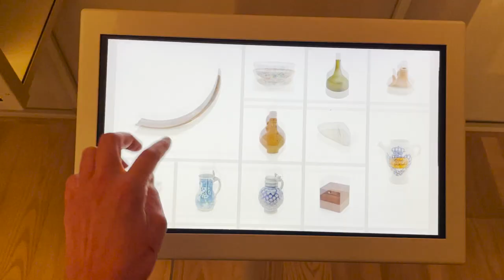Ways to spend four days in and around Oslo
Join me on a four-day trip to Oslo.
I will be taking you around the city and give you an insight of what you can see during that time-frame. No need to bring cash, Oslo is a cash-free city.

0:00 Arriving
0:14 Vy Train into Oslo
0:17 The Barcode Project
0:48 Oslo Domkirke
1:10 The Royal Palace
2:33 The Vigeland Park
3:45 Vigeland Museum
4:59 Grünerløkka walk around
6:15 Akerselva River walk
6:44 Oslo Waterfront
8:13 Snøhetta arranged studio visit
9:00 Opera House
10:26 Deichman Library
11:55 Munch Museum
13:20 Sukkerbiten food and drinks
13:36 Oslo Fjord Sauna
14:16 Norwegian Folk Museum at Bygdøy peninsula
15:03 Beaches at Bygdøy peninsula
15:27 Bortenfor bar - Nightlife
15:34 Forest Rave
15:52 Hometime with the Flytoget train

PRODUCTS

📱Device used for filming:

💻Computer used for editing:

💾Wireless Cloud Storage used to back up files:

🎤External Microphone used for recording:

I ask museum and gallery staff for permission prior to filming. If you would still like to request footage to be taken down, please get in touch with me.
Under no circumstances will the creative explorer be responsible or liable in any way for any content, including but not limited to, any errors or omissions in the content, or for any consequences or actions taken as a result of any content communicated in the videos.